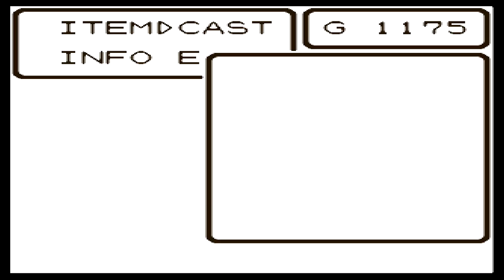Let's Play Dragon Warrior (GBC) on the Retron 5: Part 5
Flute and grind for steel sword!